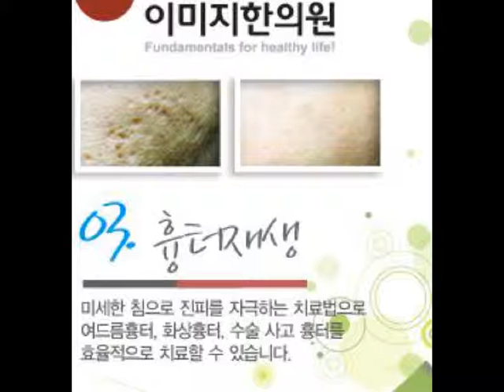겨드랑이 액취증 다한증 가슴확대 수술흉터와사고흉터15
겨드랑이는 특이하게 사춘기에 2차 성징으로 생식기처럼 털이 나는 부위이다. 겨드랑이 털은 지저분해 보이고 창피하게 여겨 제모를 많이 하지만 사실 그 제모가 시작된 시기는 질레트란 면도기 회사가 판촉을 위해서 캠페인(?) 한 20세기 이후이다.
  겨드랑이에는 에크린선과 아포크린 땀샘이 있다. 에크린[eccrine]은 땀샘의 하나로 아포크린샘보다 작으며 땀의 액체만을 분비한다. 전신에 분포하는데 특히 손바닥, 발바닥, 손등에 많이 분포한다. 에크린 땀샘이 발달해 땀이 많은 다한증이 겨드랑이에서 생긴다.
  겨드랑이에는 하나의 모낭에 두세 개씩의 아포크린선이 뭉쳐진 형태로 테니스공만한 넓이를 차지하고 있다. 액취증은 아포크린 땀샘에서 분비된 땀이 세균과 반응하면서 나타나는 질환이다. 국내 인구의 5% 가량이 액취증을 가지고 있다는데 여성의 비율이 조금 더 높다고 한다.
  두 질환 모두 특이하게 사춘기 이후 털이 나는 겨드랑이에 생기는 질병이다. 보통 겨드랑이는 잘 보이는 곳이 아니지만 현재는 제모를 많이 하며 겨드랑이를 노출하는 옷을 많이 입는다.
  겨드랑이 수술흉터는 겨드랑이 주름에 맞춰 두 세 줄의 수술흉터로 남는 경우가 많은데 예전에 수술한 사람들은 흉터가 더욱 도드라져 보인다. 과거에는 수술의 완성도를 높이는 것이 가장 큰 목적이었으며 흉터가 남는 것에 대해 크게 신경쓰지 않았다. 또한 겨드랑이를 노출할 생각도 하지 못했던 것 같다. 그러나 요즘에는 수술흉터가 덜 남게 수술 하지만 조금 남은 겨드랑이 수술자국도 치료를 원하는 여성들이 많다